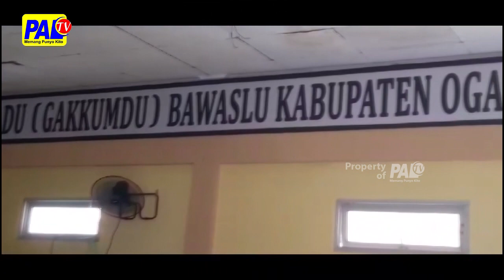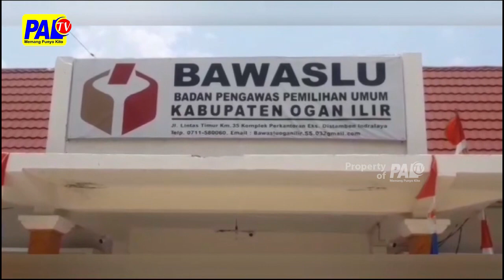BAWASLU KAJI VIDEO ASLI,TERKAIT OKNUM KADES DUKUNG CALEG DI OGAN ILIR